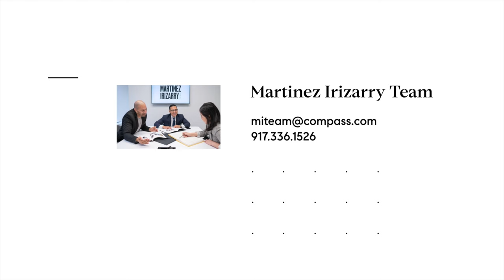Meticulously gut-renovated Single Family Townhouse in Greenpoint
Bask in endless style and stunning outdoor space in this beautifully gut-renovated three-bedroom, four-bathroom townhouse in the heart of sought-after Greenpoint.

Meticulously gut-renovated throughout, this 20-foot-wide stunner is filled with magazine-worthy interiors and state-of-the-art conveniences that make daily life a joy. Timbered beam ceilings, tall art walls, wide-plank oak floors and designer lighting set a chic tone throughout, and the entire 2,974-square-foot home drinks in glorious natural light.

Located in the heart of vibrant Greenpoint, this home is just steps away from fantastic dining, nightlife and outdoor space, including McGolrick Park and McCarren Park. The G train, ample bus service and the BQE provide easy access to the rest of the city.